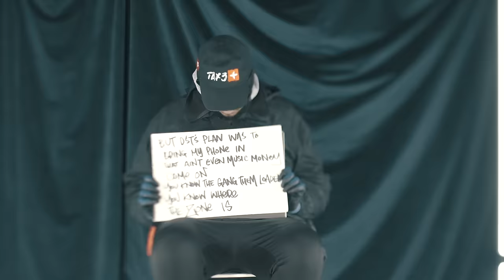PS Hitsquad - Freedom [Music Video] | GRM Daily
Stream here - moves.lnk.to/PSfreedom

Directed by Tim & Barry

📲 FOLLOW: @grmdaily